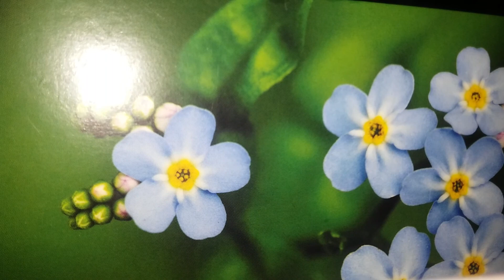120 WPM THE LION'S GROWL LITERARY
THIS IS 120 WPM LITERARY DICTATION FOR COURT REPORTING, COURT REPORTERS, STENOGRAPHY, STENOGREAPHER, SHORTHAND, AND EVERYONE WHO NEEDS DICTATION